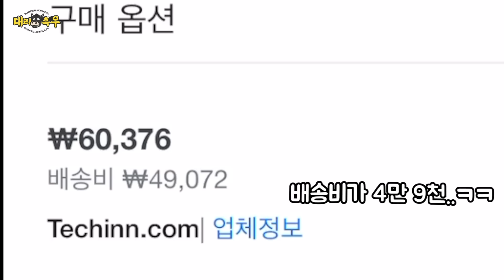중국에서 온 30만원짜리 랜덤박스 개봉기 feat.넌빵맨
랜박 100만원치 100만원 1만원 5000원 100개 길거리 샤오미 제품 스마트폰 폰 이어폰
에어팟 제트플립 z플립3 플립 갤럭시 아이폰